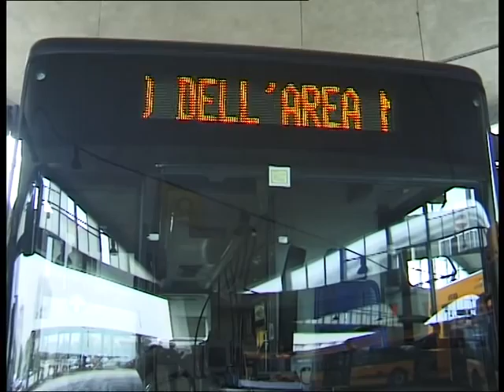D'Amico: "Azienda unica trasporti, salvi i posti di lavoro"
Il presidente di Arpa Luciano D'Amico torna sulla decisioni di dar vita all'azienda unica del trasporto regionale. Per D'Amico la fusione non metterà a rischio i posti di lavoro